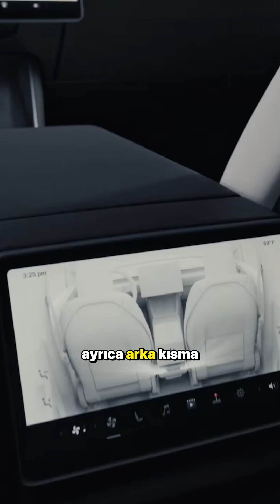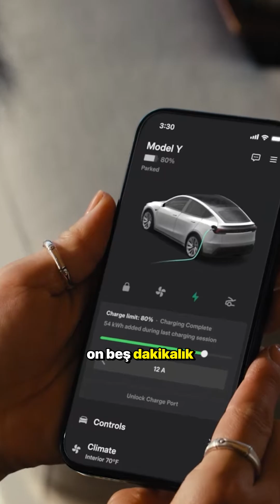Yeni Tesla Model Y tanıtıldı. İşte özellikler !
Yeni tesla model y makyajlandı, juniper adı verilen modelin özelliklerini paylaştım!